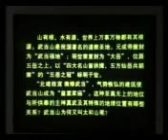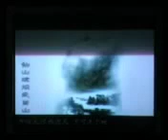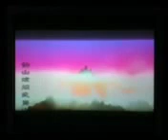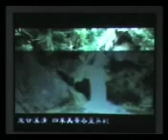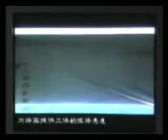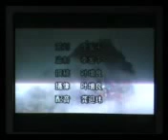Mohamed RAHIM reportage Mont Wudang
Mont Wudang